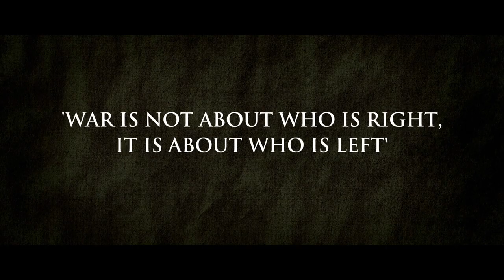13 Assassins 十三人の刺客 (2010) Artificial Eye Trailer HQ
A group of assassins come together for a suicide mission to kill an evil lord.